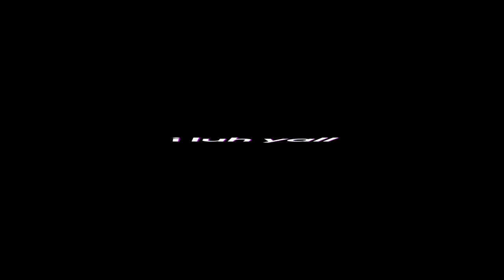I Robbed the POLICE DEPARTMENT in GTA 5 RP!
alright so in todays GTA 5 ROLEPLAY aka GTA V RP video we rob the entire cop sheriffs department, first i had to break in then i ended up trolling them all and getting out by stealing some of there exotic cars like a mcclaren and AMG benz.

The entire list of music in this video is played by Season 1-5 money Heist by the special person Named Ivan. hes a great artist please check him out

Yes, This is on FiveM on PC not console. I always get asked what server i play in and its my own. Maplehearts, Its a serious RP server made for content creators like myself. This isnt on console. Its on PC